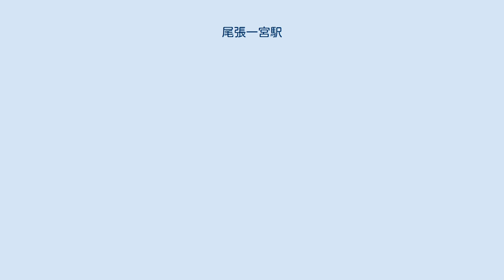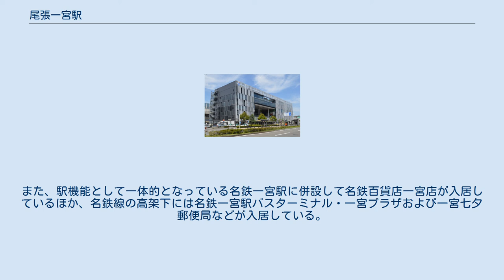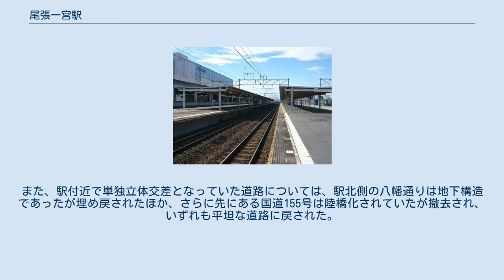尾張一宮駅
高架上のホーム（2007年8月） 駅名標（下り、2020年1月） 尾張一宮駅（おわりいちのみやえき）は、愛知県一宮市栄三丁目にある、東海旅客鉄道（JR東海）東海道本線の駅である。
 名鉄一宮駅と並行に位置し一体的なターミナルとなっており、ともに一宮市の代表駅となっている。
名鉄との区分のため必要がある場合には「JR一宮駅」とも呼ばれ、また、両駅をあわせて「一宮総合駅」と称する場合もある。
ホームは11両以上の長さ（有効長）があり、上屋は8両分設置されている。
内側の2・3番線が本線、外側の1・4番線が副本線となっている。
（主に朝夕ラッシュ時に使用）1番線東側にホームのない副本線が1本あり、貨物列車や工事作業用列車の停車や待避、車両の留置などに使われている。
1・2番線は片渡り線により名古屋方面からの進入や大垣方面への発車ができ、双方に折り返しが可能な構造になっているが、通常ダイヤで当駅止まりの設定はない。
ただし、人身事故等によりダイヤに大幅な遅延が発生すると、一部の列車が当駅で運転を打ち切る場合がある。
（その為に、JR東海所属車両の方向幕や行き先表示には「尾張一宮」が用意されている。） 駅長・駅員配置駅（直営駅）であるほか、管理駅として清洲駅・稲沢駅・木曽川駅の3駅を管理している。
駅にはJR全線きっぷうりばが置かれている。
なお、地上駅時代は名鉄駅と改札口も共通であったが、1993年2月21日より供用を開始した名鉄駅の高架化に伴い分離された。
 高架下にはジェイアール東海ツアーズ一宮支店、アスティ一宮（商業施設）、ベルマート（コンビニエンスストア）が入居している。
 「愛知県統計年鑑」によると、2017年度の1日平均乗車人員は27,123人であった。
 国鉄時代の名古屋 - 一宮 - 岐阜間の旅客数のシェアは名鉄が圧倒的に高かったが、国鉄が民営化してJR東海の経営となった後は速度・所要時間が優位であるJR線の利用者数が上回っている。
 「愛知県統計年鑑」によると、近年の1日平均乗車人員は以下の通り推移している。
 一宮市の新たな玄関口として、2010年10月に建設工事を開始した。
2012年11月1日に図書館以外の施設が先行オープンし、2013年1月10日に一宮市立中央図書館が開館した。
 尾張一宮駅の高架下に隣接し、1階部分は自由に行き来することができるコンコースも配置されている。
 i-ビル（あいビル）という愛称は、一般公募および投票で決定された。
 7階建てで建物の中央には3階から5階を中心とした幅44メートルの巨大な吹き抜け「シビックテラス」が整備され、イベント利用を想定したギャラリーや市民活動支援センターが併設されている。
 「シビックテラス」は、幅44メートル・奥行き31メートル、 東側には壁がない半屋外の開放的な構造で、エスカレーターが交差しており、建物の中央部にある。
 1階部分には商業施設であるアスティ一宮（名古屋ステーション開発が運営）や、観光案内所・駅前交番が設けられ、5階から7階には一宮市立中央図書館、中央子育て支援センター、シビックホール等が入っている。
 ビル北側の2階から4階は立体駐車場となっている。
 i-ビルが建設される前の2007年5月に取り壊された3階建ての旧駅ビルは、太平洋戦争末期の空襲で焼失した後、民衆駅として建て替えられたものであった。
 2013年には第45回中部建築賞を受賞した。
 一宮市の中心市街地に位置している。
 駅正面に「i-ビル」があり、高架化の一部とともに商業施設「アスティ一宮」などが入居している。
また、駅機能として一体的となっている名鉄一宮駅に併設して名鉄百貨店一宮店が入居しているほか、名鉄線の高架下には名鉄一宮駅バスターミナル・一宮プラザおよび一宮七夕郵便局などが入居している。
 かつてJR線・名鉄線ともに地上駅だったころは、駅周辺にある踏切は開かずの踏切であったが、高架化により解消された。
また、駅付近で単独立体交差となっていた道路については、駅北側の八幡通りは地下構造であったが埋め戻されたほか、さらに先にある国道155号は陸橋化されていたが撤去され、いずれも平坦な道路に戻された。
 駅付近にあるその他の主要施...